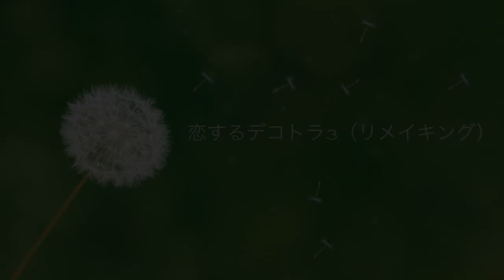恋するデコトラ3（リメイキング）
このビデオは 恋するデコトラ3（リメイキング）